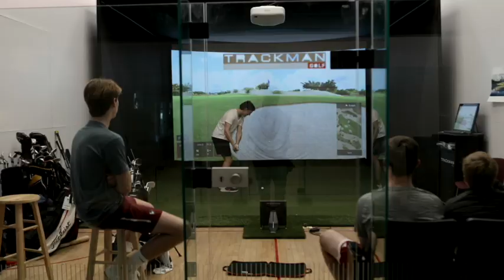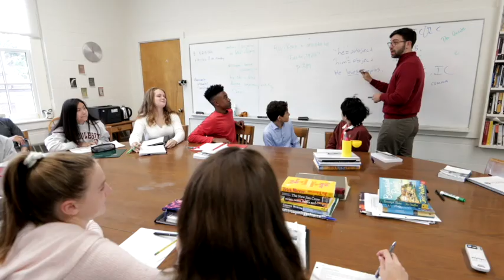Small School Big Opportunity